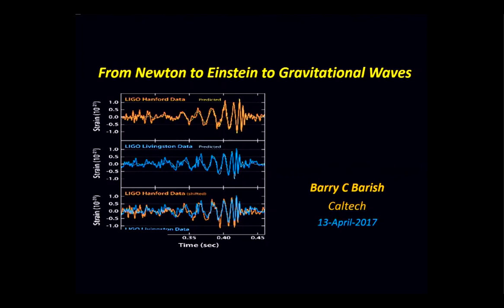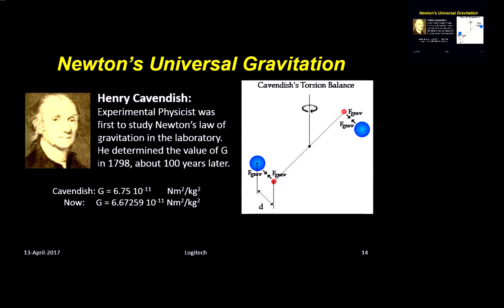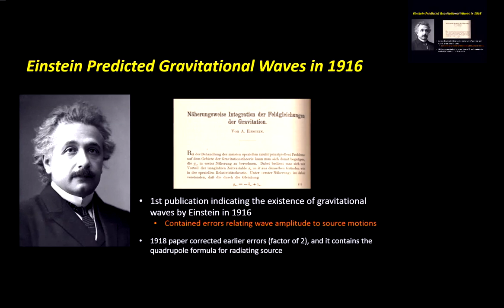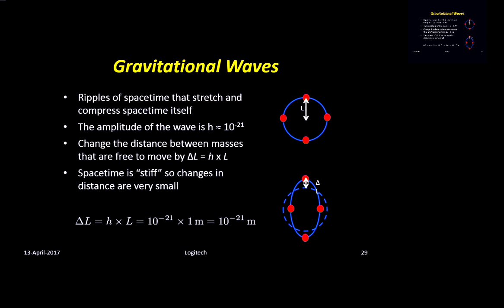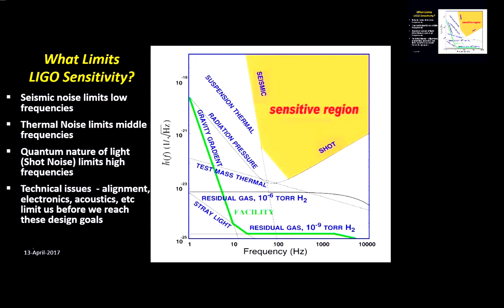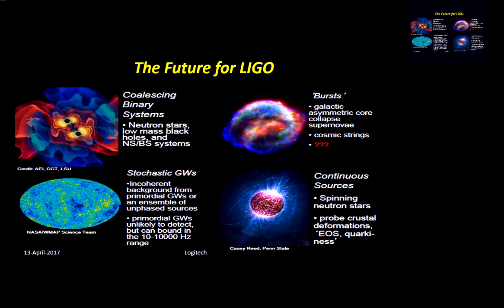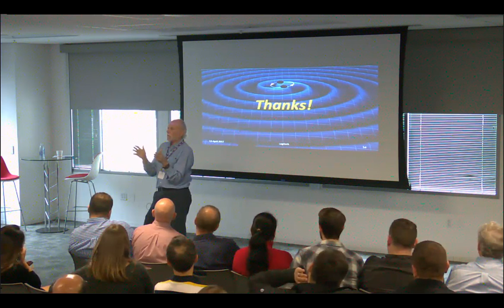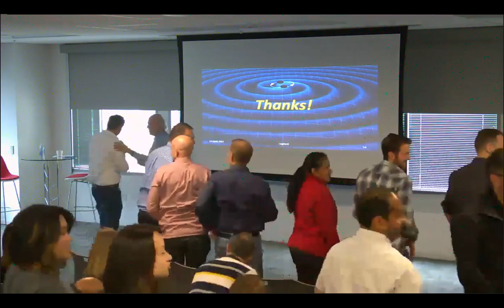Barry Barish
Barry  Barish is an American experimental physicist. He is a Linde Professor of Physics, emeritus at California Institute of Technology and a leading expert on gravitational waves.